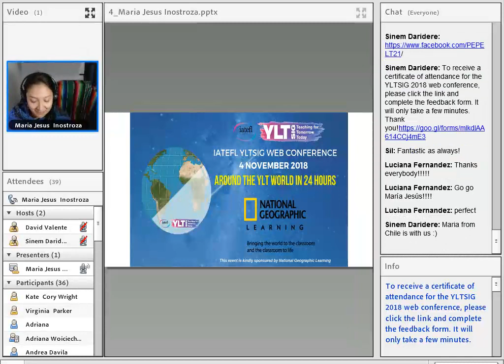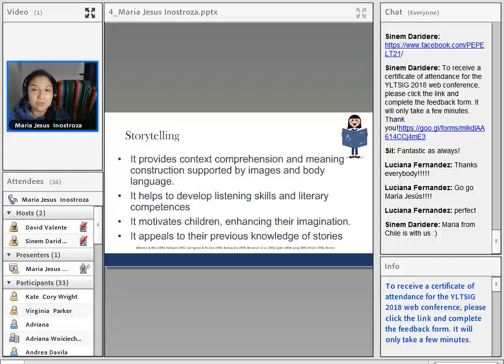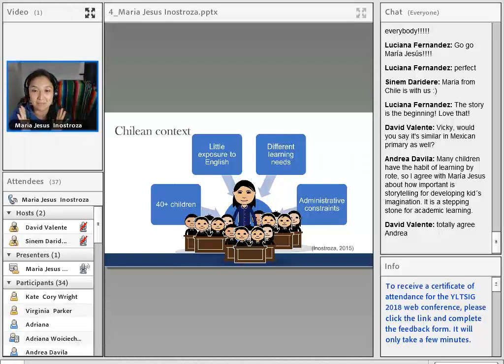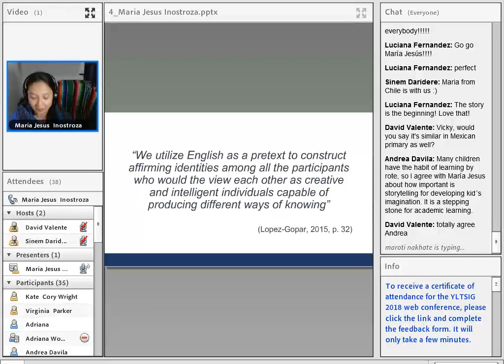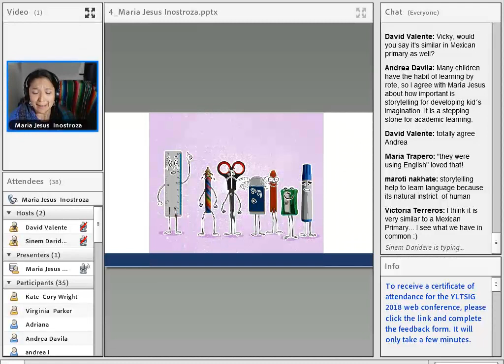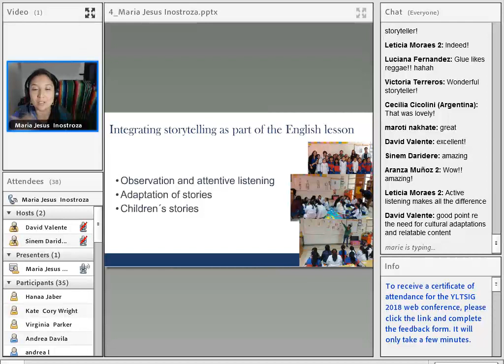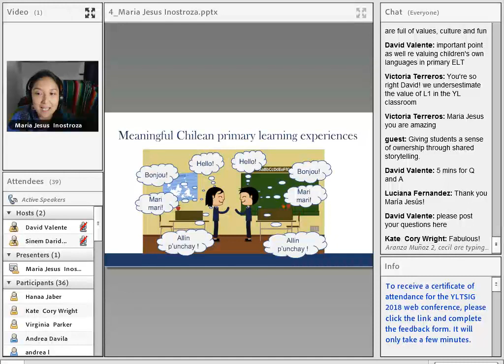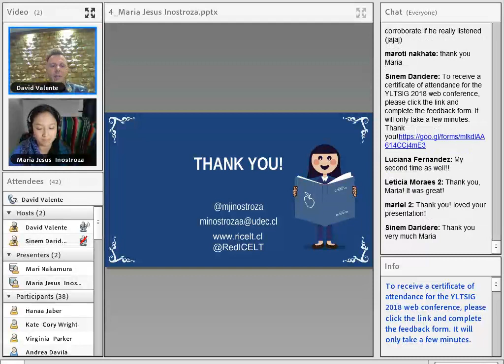The power of storytelling:meaningful Chilean primary learning experiences, Maria Inostroza (Primary)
YLTSIG ANNUAL WEB CONFERENCE, AROUND THE YLT WORLD IN 24 HOURS! Sunday 4 November 2018